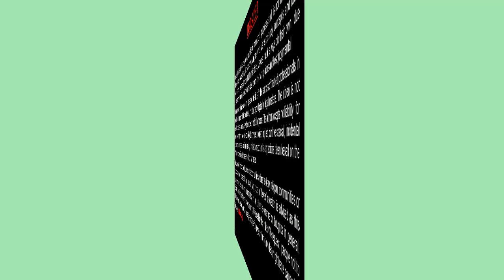SBI Raining Offer this monsoon on Loans [ New update August 2021 ]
This monsson State Bank of India has brought very good offers on
various loan with zero processing fees and concessional interest rates of interest.

Details are given below :
1. Home Loan
I     Zero Processing Fees
II    0.05% concession for Women
III   0.05% concession by YONO App
IV   ROI starts from 6.70%

2.  Personal Loan
II  ROI starts from 9.70%

3. Car Loan
II   0.05% concession by YONO App
III   ROI starts from 7.50%

3. Gold Loan